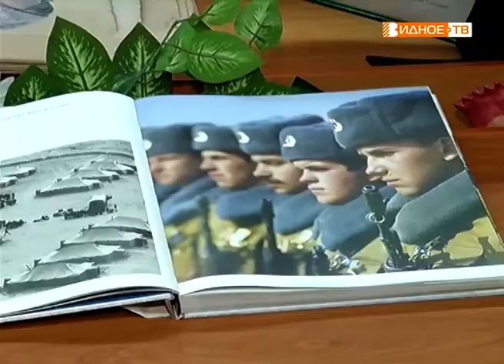"30 лет назад" - урок мужества о событиях в Афганистане